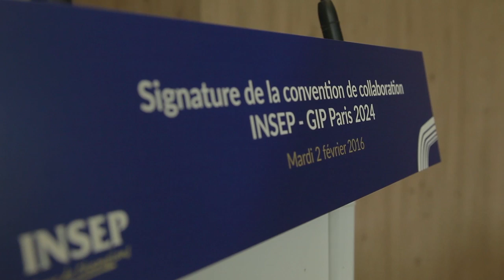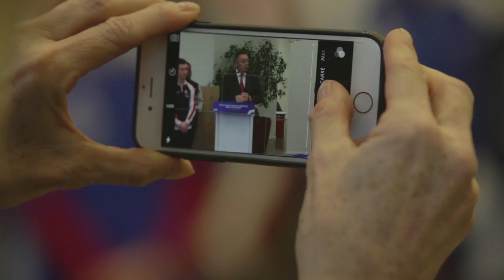LE LOUNGE # 16 - LES TAEKWONDOÏSTES DE L'INSEP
Tourné en plein cœur de l'Insep, "Le Lounge" vous donne rendez-vous chaque semaine pour tout savoir sur l'actualité des champions.
Dans ce numéro seize, retrouvez l'équipe de Taekwondo de l'Insep !

A propos de l'INSEP TV  :
L'INSEP TV est la chaîne TV de l'Insep, l'Institut National du Sport, de l'Expertise et de la Performance.
L'Insep est le vivier du sport français. Ce centre d'excellence du sport de haut niveau en France  accompagne la performance des sportifs et des fédérations vers l'or olympique.